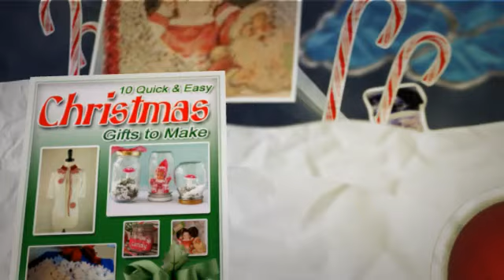Our Latest Free eBook: "10 Quick and Easy Christmas Gifts to Make" eBook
Download our latest free eBook, "10 Quick and Easy Christmas Gifts to Make" and you'll have access to some of the best craft tutorials on the web. This eBook features crafts for beginners as well as experts. From coffee cup sleeves to homemade snow globes, there are plenty of DIY projects to keep you busy. Discover great gift options for coworkers, friends, family members and everyone else on your list.

Get a head start on your Christmas crafting by signing up
for the Crafty Christmas Ideas newsletter from AllFreeChristmasCrafts. You’ll see great ideas for DIY
ornaments, homemade Christmas gifts, and even more great Christmas craft ideas delivered straight to your inbox.

If you liked this video you might also like this related playlist